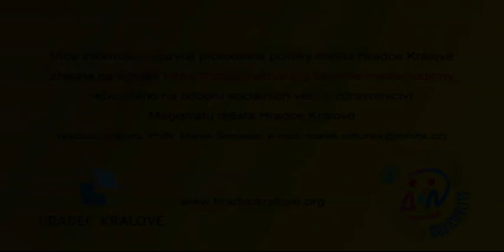Jak se žije rodinám v Hradci Králové 2015 - Černých